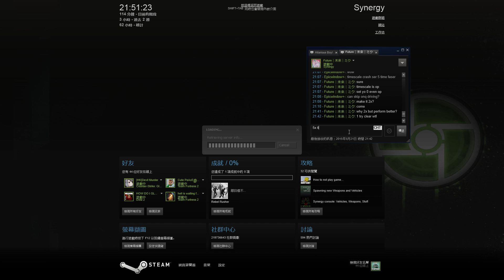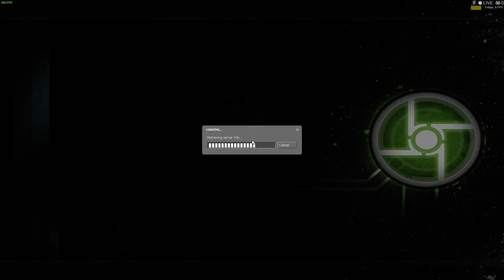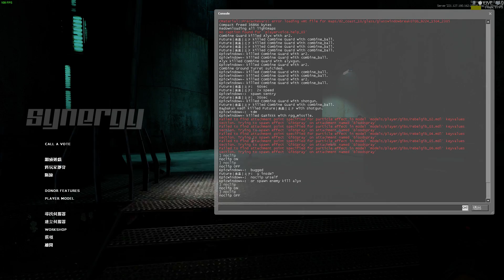MLG AR3 HL2 TDM 5xSpeed Speedrun HAX 2fast7me Part5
DE VS AR3 VS MP5